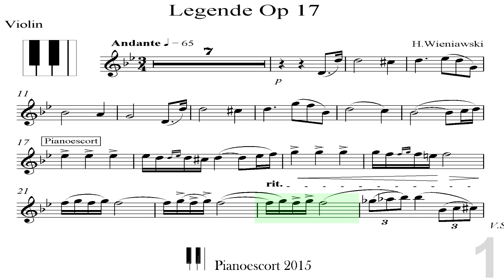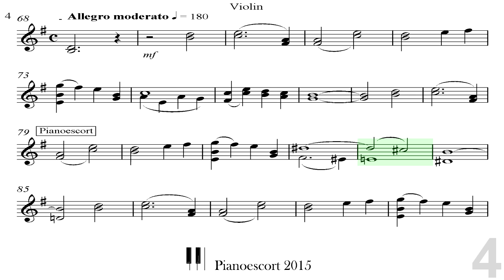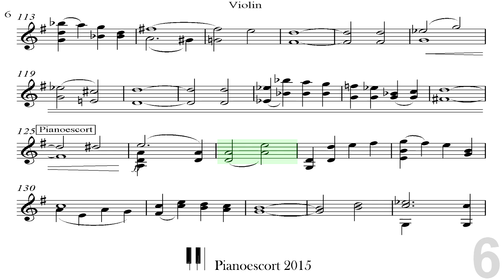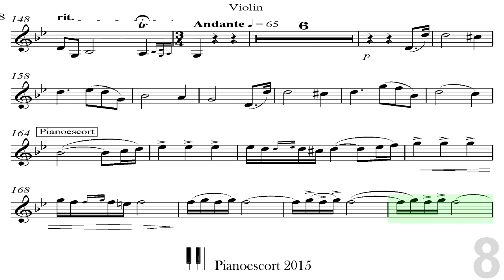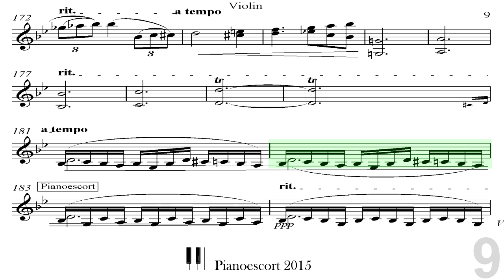H.Wieniawski - legende op. 17 - violin and Piano - Piano Accompaniment